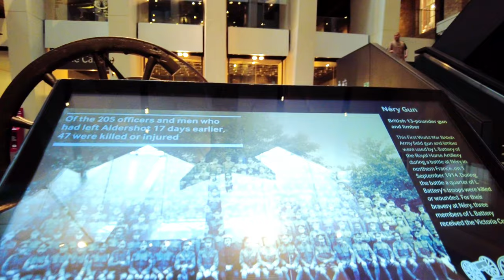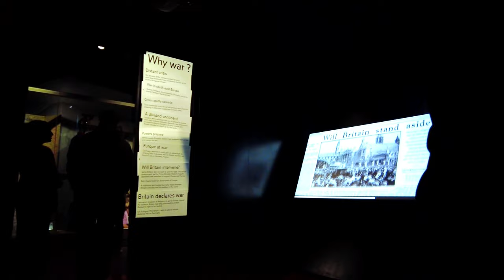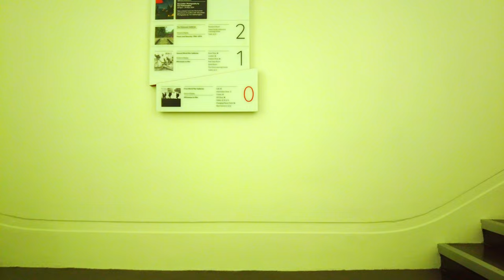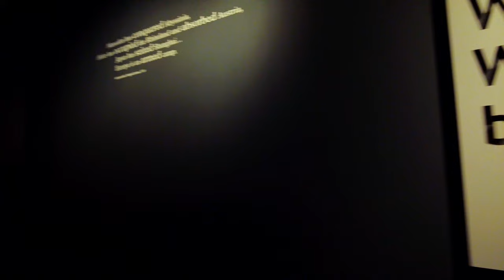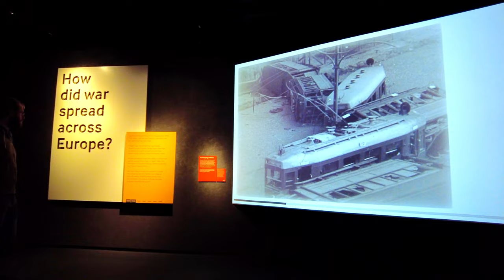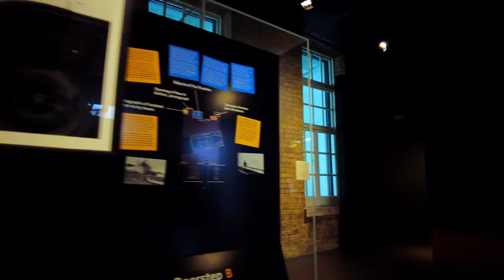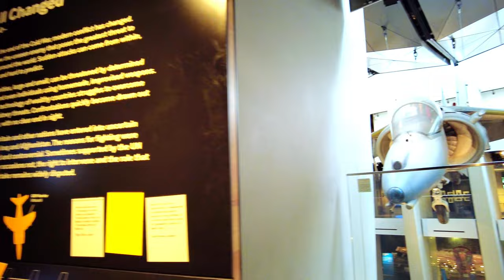4K London walk at Imperial War Museum | City of London | Creative Commons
Hello Guys welcome for another walking tour at Imperial War Museum in London  a British national museum.
I hope you will enjoy watching this video until the end.

The Imperial War Museum (IWM), currently branded "Imperial War Museums", is a British national museum. It is headquartered in London, with five branches in England. Founded as the Imperial War Museum in 1917, it was intended to record the civil and military war effort and sacrifice of the United Kingdom and its Empire during the First World War. The museum's remit has since expanded to include all conflicts in which British or Commonwealth forces have been involved since 1914. As of 2012, the museum aims "to provide for, and to encourage, the study and understanding of the history of modern war and 'wartime experience'."